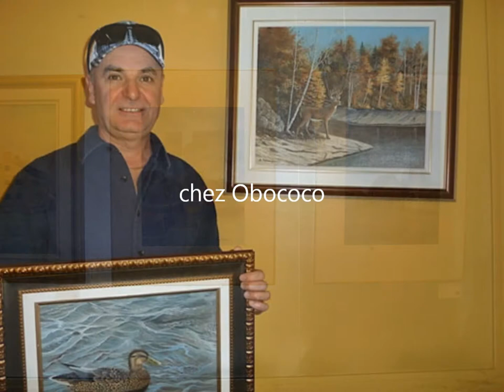SEMAINES DES ARTISTES 2011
Accrochages dans les commerces de Terrebonne, dans le cadre de la semaine des artistes, sept 2011.
Avec la très belle musique du guitariste Milos.

Artists hanging their paintings in different establishments in Terrebonne, Quebec for Artist Week 2011